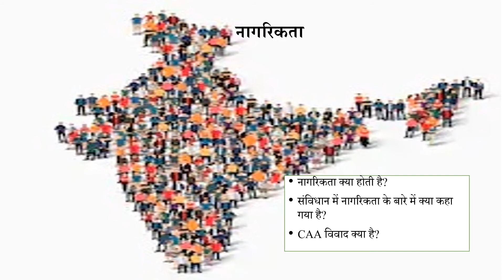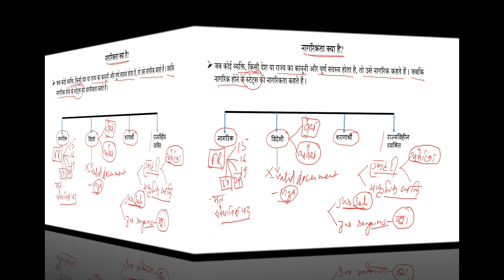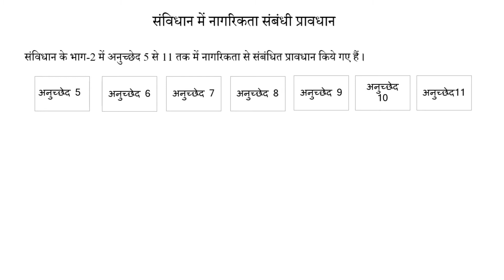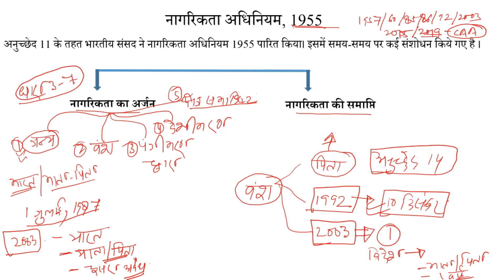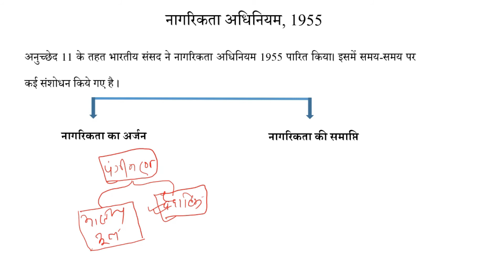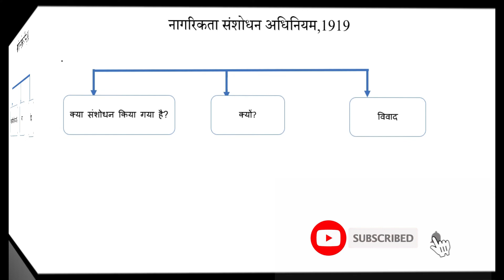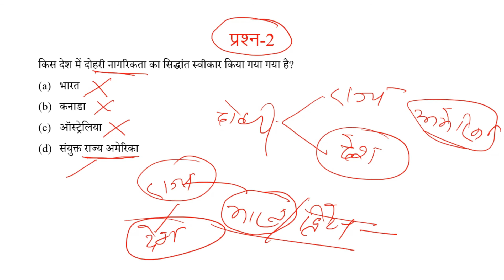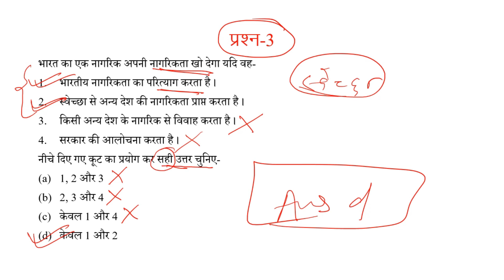Citizenship || नागरिकता || Part 2 of Indian Constitution || article 5-11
In this video, Part 2 of Indian constitution and Citizenship Act are discussed.  Article 5 to 11 deal with the Citizenship of India. Article 11 read with entry 17 of Central list of seventh schedule of the Constitution, it is only the Parliament who can make law to regulate citizenship. India is a federal state and there is no concept of dual citizenship in India, therefore the States have no role to play in granting a refusing citizenship to any person. The citizenship is a subject which squarely falls in the domain of Parliament only. While exercising powers given under Article 11 read with Entry 17 of the Central List of the Constitution, the Indian Parliament enacted Citizenship Act 1955,.